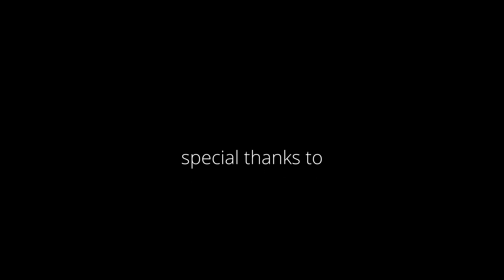Marco Berlato - "Gordon" (Official Video)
Marco Berlato - "Gordon" dall' EP "Amelia"

Diretto da Ctrl Zebra Production

Spiegazione del brano nei commenti

Marco Berlato - "Mark" from the EP "Amelia"

Directed by Ctrl Zebra Production

Explanation of the song in the comments